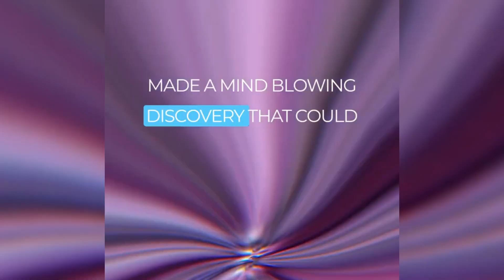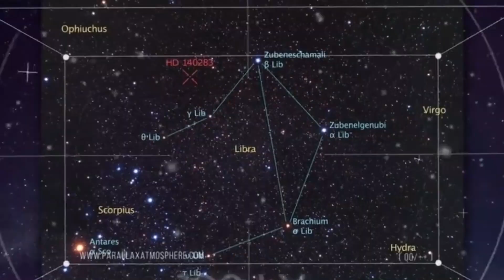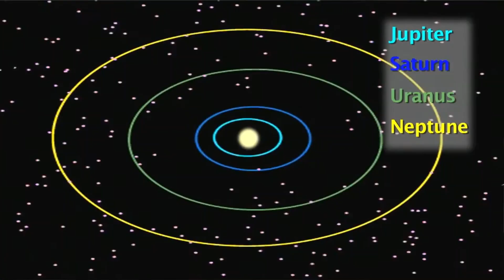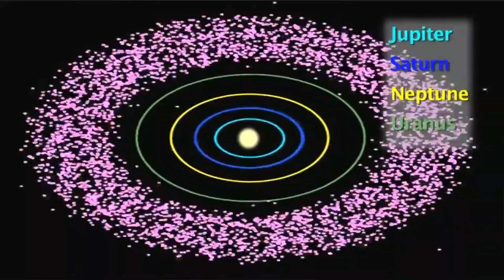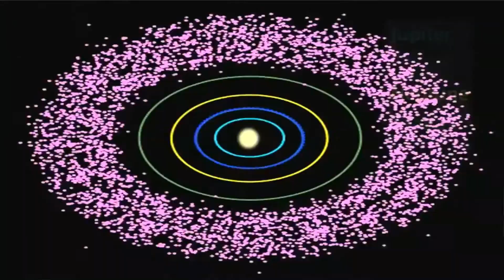James Webb Has Just Captured 7 Colossal Structures at the Edge of the Observable Universe!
Imagine you are witnessing a groundbreaking discovery: The James Webb Space Telescope has just captured seven colossal structures at the edge of the observable universe! Do you see their enormous dimensions and fascinating shapes? Each of these structures might hold clues to the secrets of the universe. What could they be? Perhaps massive clusters of galaxies or traces of the first moments after the Big Bang? We will discuss the latest theories and findings of astronomers. Imagine the stories these ancient lights have to tell!

Dive into the awe-inspiring revelations of the James Webb Space Telescope as it captures seven colossal structures at the very edge of the observable universe! 🌌 Join us on an extraordinary journey through space and time, exploring these mysterious celestial formations that redefine our understanding of the cosmos. Don't miss this groundbreaking discovery – watch now and embark on a cosmic adventure with the latest insights from the James Webb Space Telescope! 🔭✨ JamesWebbTelescope ObservableUniverse CosmicDiscovery"